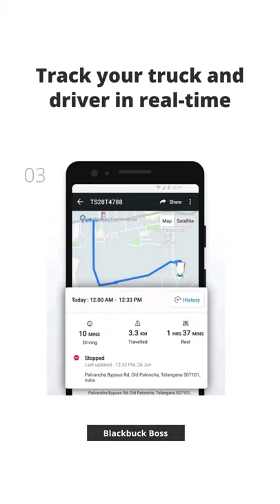⚡3 best Blackbuck Boss app features that you must know ➡️Free FASTag ➡️Find Loads ➡️Track your truck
⚡ Useful applications for everyone ⚡